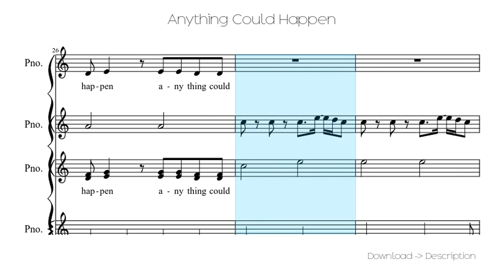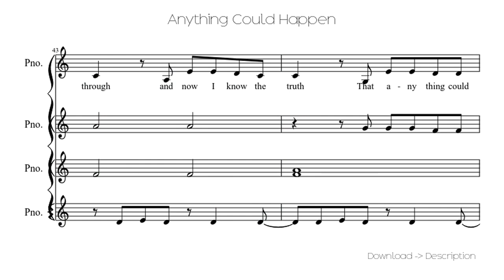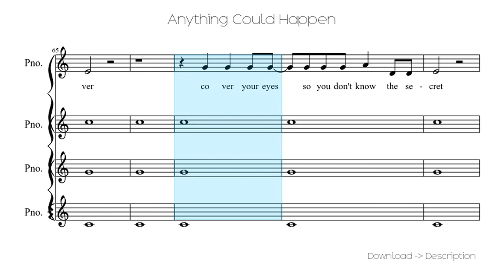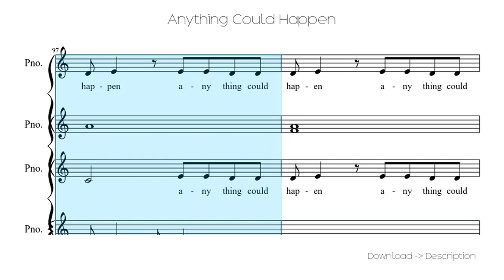🎶 Anything Could Happen 🎸🎸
Sheet for song: 🎶 Anything Could Happen 🎸🎸